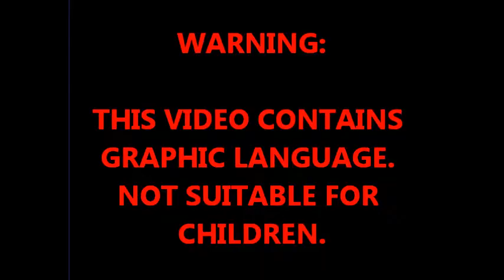ANOTHER FU@%!NG NUTJOB 2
The media's role.